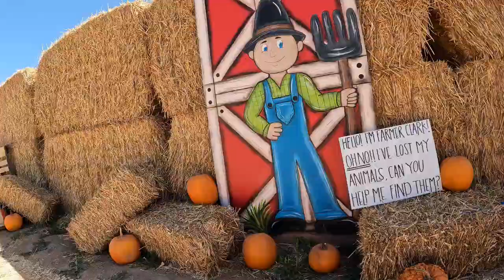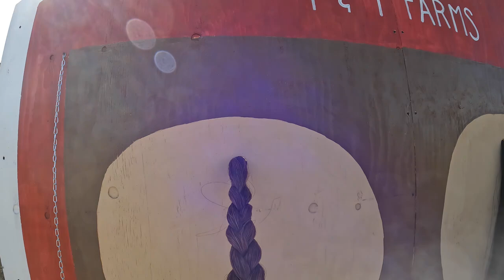Pumpkin Patch at T&T Farms in Nephi!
My Dad took me on a daddy daughter date at T&T Farms Pumpkin Patch! It was so fun!